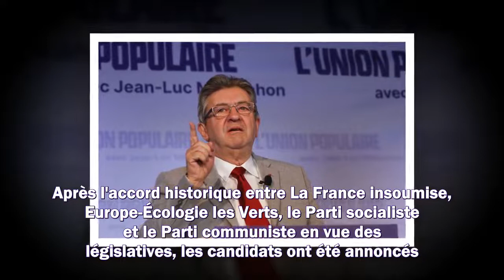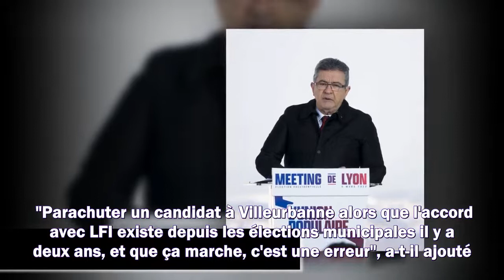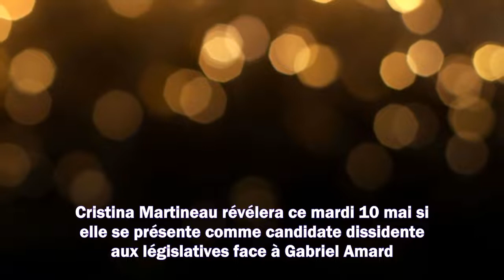Jean-Luc Mélenchon : pourquoi son gendre Gabriel Amard fait des vagues